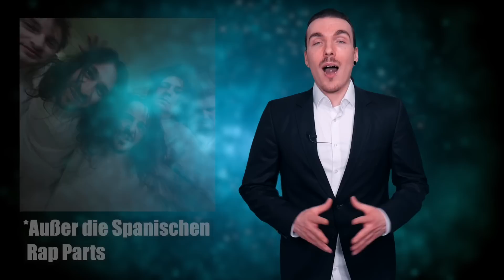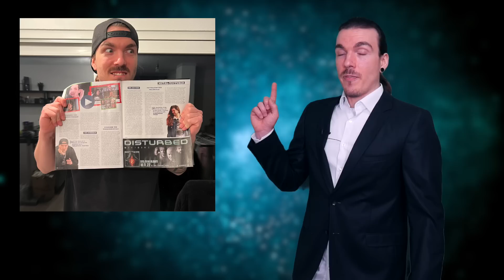Das Beste aus 2022! Die Brainy Awards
►Diese eine Liebe - 40 Jahre Die Ärzte◄

00:00 Begrüßung
00:48 Die Besten Singles
04:14 Das Beste Musikvideos
07:35 Das Besten Alben
12:54 Neuentdeckung
14:49 Act des Jahres
16:45 Die Besten Konzerte
23:56 Braindamage Moment '22